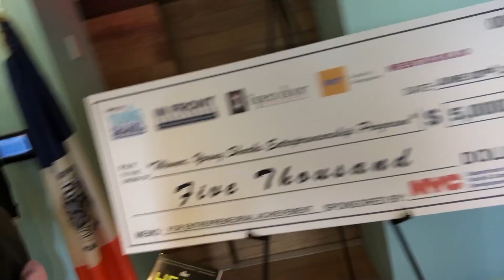The Lolli Family Bio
The Lolli family has accomplished massive success in real estate, fitness, parenting and entertainment industry. They are set to inspire the world to be the best version of themselves.